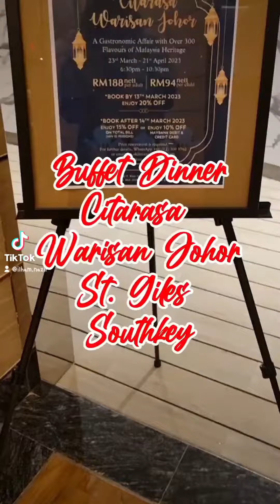Buffet Dinner Citarasa Warisan Johor St. Giles Southkey